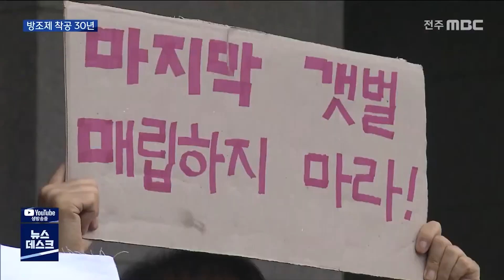[뉴스데스크] 방조제 착공 30년 새만금은 기회의 땅일까 | 전주MBC 211128 방송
지금으로부터 30년 전, 새만금 방조제 공사가
첫 삽을 떴습니다.

역사적인 프로젝트지만
그간 환경, 경제성 논란 등으로 말도 많고
탈도 많았는데요,

천문학적인 돈만 쏟아붓고 마는 거 아니냐는
우려 속에서 최근에는 내부 인프라 건설에
다소간 진척도 있습니다.

새만금 30년, 이경희 기자가 정리했습니다.

33.9km의 세계에서 가장 긴 방조제.

1991년 11월 28일 첫 공사를 시작한 새만금
방조제는, 환경 문제가 대두되면서 10여 년 간
법정 공방 끝에 2010년에야 완공됐습니다.

4백9제곱미터에 달하는 거대한 바다를 막는
제방을 세우는 데만 19년을 쏟아부은 겁니다.

매립은 진척도 없이 정권이 수차례
바뀌면서 예산투자는 지지부진해
새만금에 대한 도민들의 피로감도 점차
높아지기 시작했습니다.

100% 농업용지 확보라는 초기 계획도
시대 흐름과 동떨어져 결국 농지 면적은 30%로
줄고, 개발 완료 시점도 2050년으로
늦춰졌습니다.

하지만 전북의 친구를 자처한 문재인 정부에
들어서면서 새만금 개발에 속도가 붙기

2018년 새만금개발공사가 설립되고,
새만금의 전략을 그린에너지와 관광.생태,
신산업 중심으로 전환했습니다.

"(민간투자 중심에서) 새만금 개발을 공공 주도로 매립을 해서 도시 조성이나 기본 기반을 갖추자고 계획이 변경이 됐습니다. 그런 차원에서 새만금 개발 공사가 탄생하게 되었고요.."

국가 주도의 개발이 되면서 새만금 내부
철도와 동서.남북 도로 건설, 공항 건립 등
인프라 구축에도 속도가 붙고 있습니다.

최근엔 2만 5천 명이 거주할 수변도시가
착공하면서 사람이 사는 간척지로의 변화도

하지만 여전히 공항 건립과 새만금 수질을
둘러싼 환경 문제는 논란거립니다.

토착민들의 삶을 뒤흔들고 갯벌과 그곳에 사는
생명들에 빚을 진만큼, 새만금에서 도민의
먹을거리와 미래를 만들어 갈 수 있느냐가
관건입니다.

"재생 에너지라든지, 또는 전기차, 자율주행차 같은 새로운 산업들이 착착 들어서고 또 많은 기업들의 투자가 이뤄질 수 있도록 투자에 여건, 환경을 조성해 나가는 것이 무엇보다 소중하다.."

현재 매립은 계획면적의 42.8%인
백 24.5제곱미터에 그친 상황.

지나온 30년만큼의 시간을 또 흘러 보내야
완성될 새만금이 기회의 땅일지
실패한 시도가 될지 중요한 분기점에
서 있습니다.

MBC 뉴스 이경희입니다.